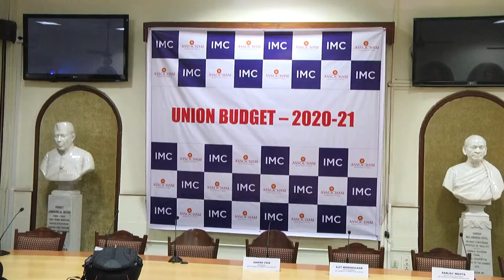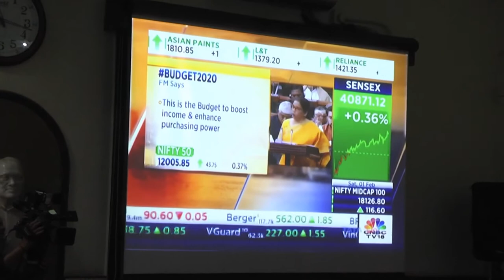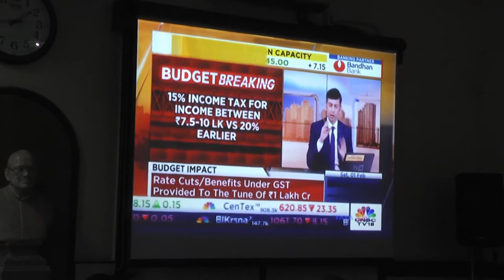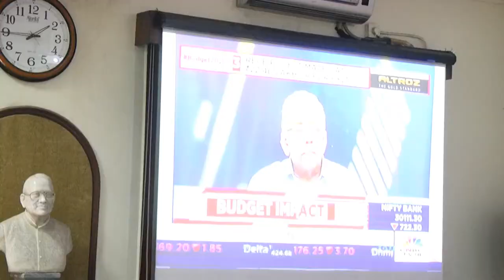UNION BUDGET: 2020-21